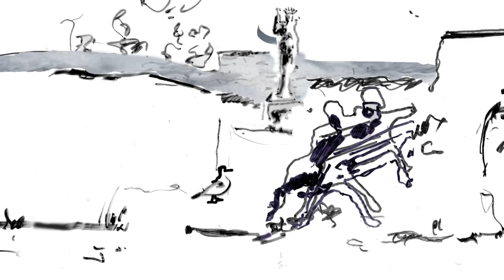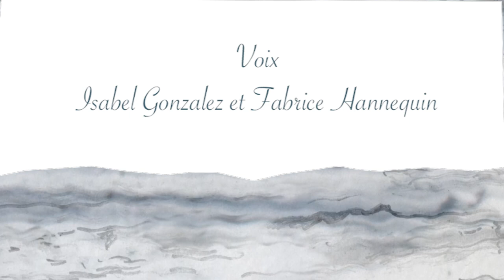Sous la peau de l'eau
Sur un poème d'Isabel Voisin, un film d'Abinun
Collaboration artistique, montage, effets spéciaux :
André Delpierre et Yannick Minès Noël
Voix Isabel Gonzalez et Fabrice Hannequin